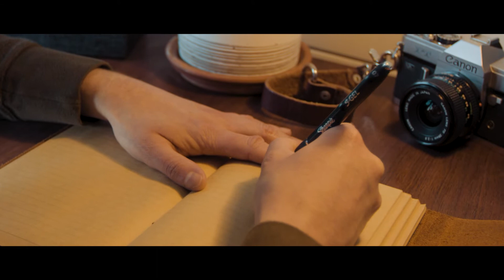Josh Edwards featuring Cockpit USA's Flying Tigers 23rd Fighter Group Jacket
Cinematographer @joshedwards of @studdio291wv shares why the A-2 Jacket is a timeless style